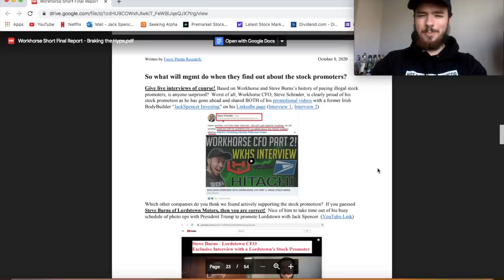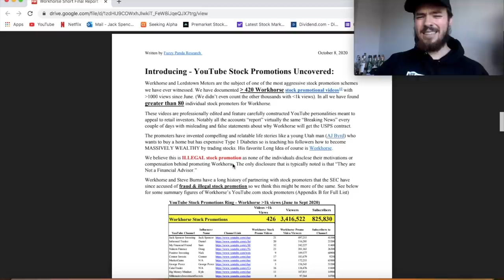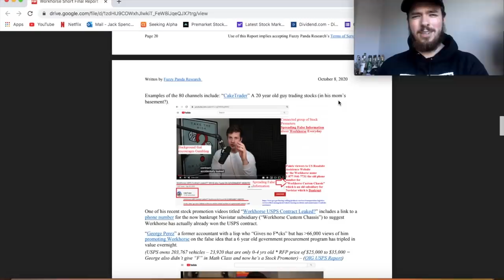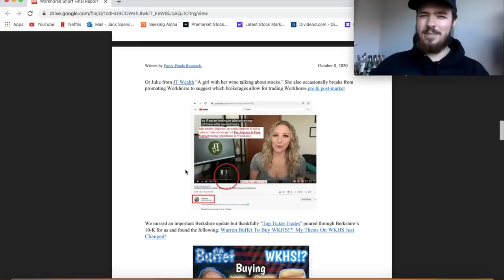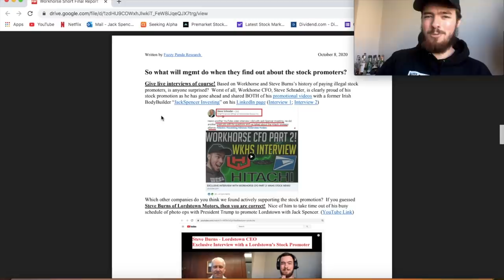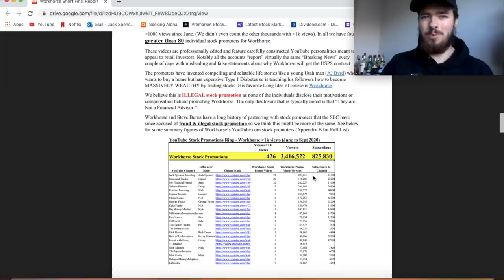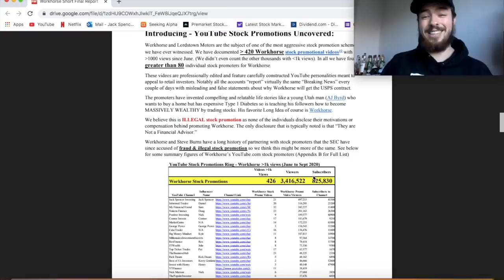ARE YOUTUBER'S ILLEGALLY PROMOTING WORKHORSE STOCK? FUZZYPANDA SHORTS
Today we're speaking about a short piece written buy FuzzyPanda accusing myself and other youtuber's of illegal Stock promotion.